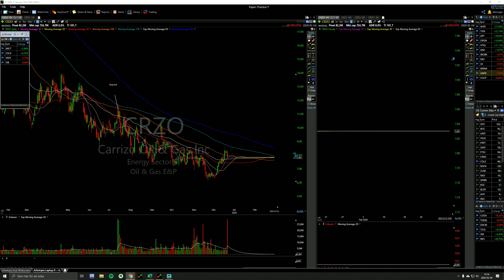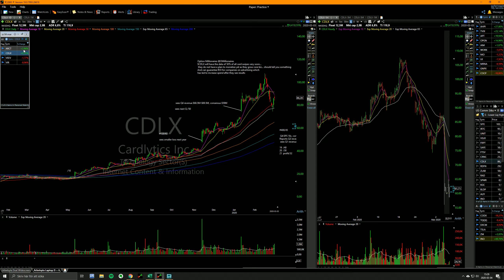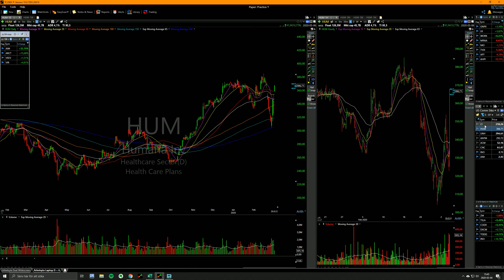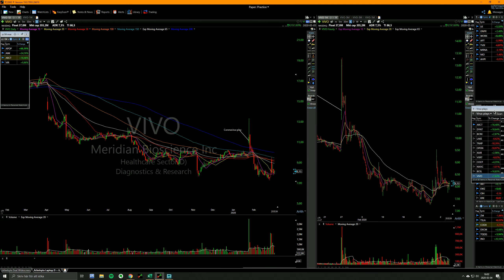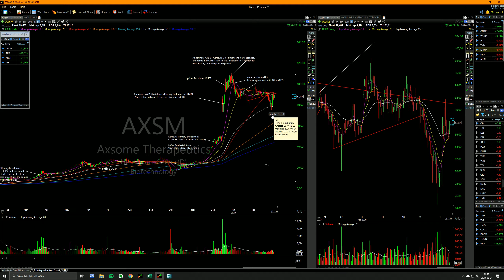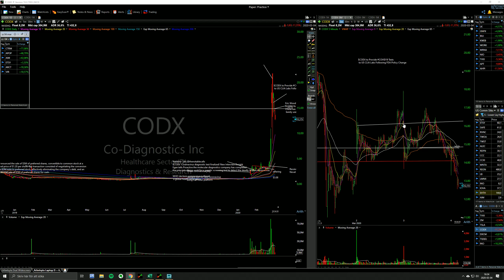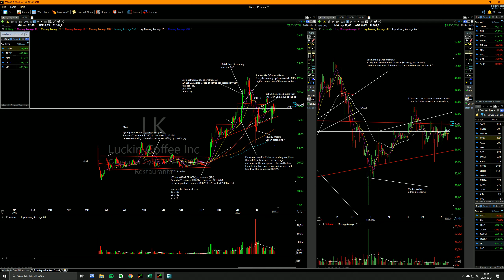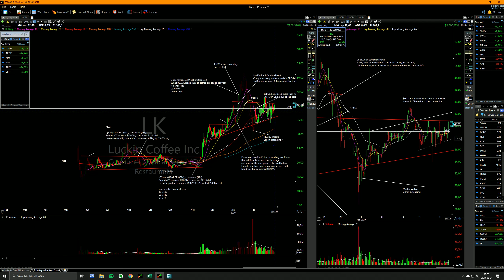Corona stocks momentum leaving?